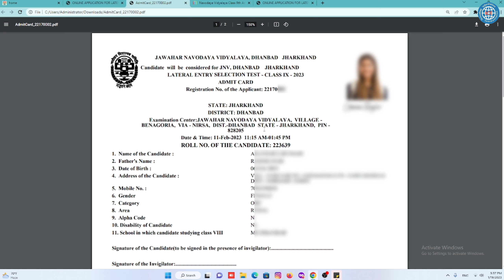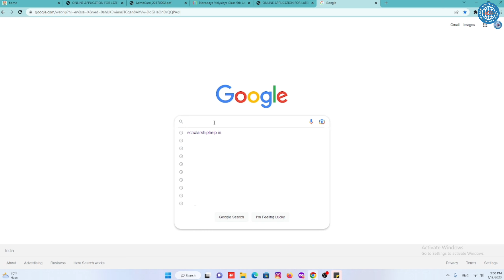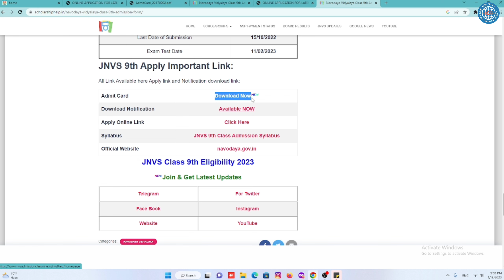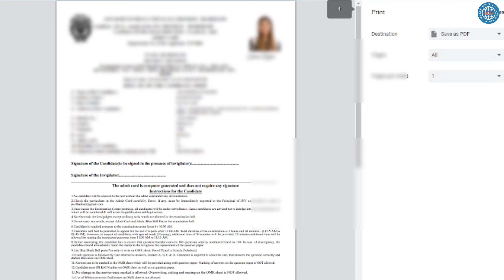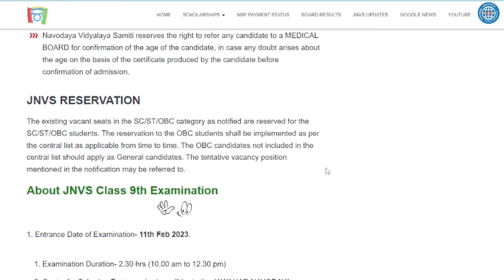Navodaya Class 9th Admit Card Download 2023 | JNVST class 9th Admit Card kaise Download kare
nvs_class_9th_admit-card